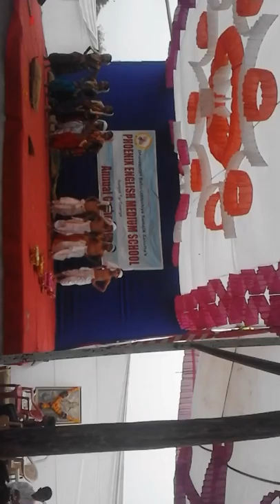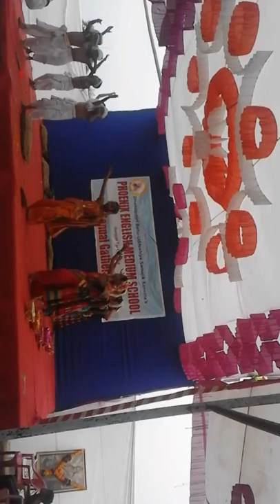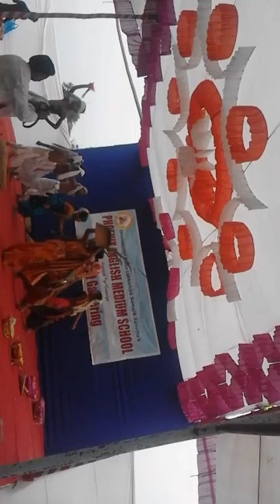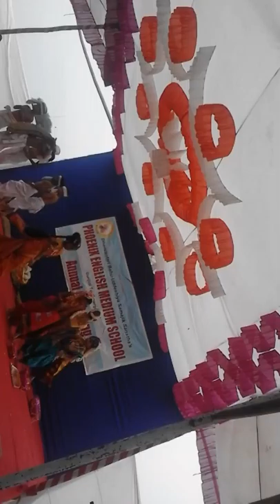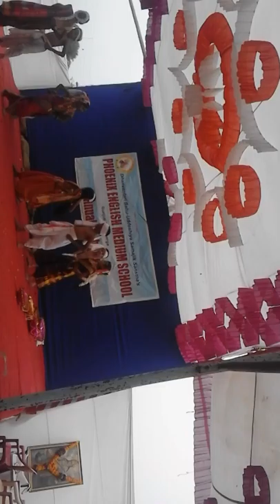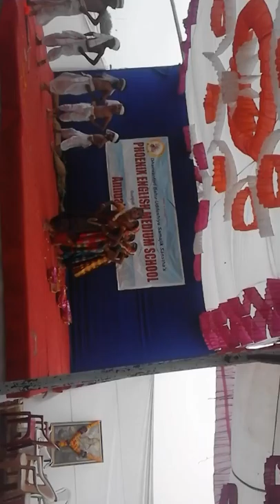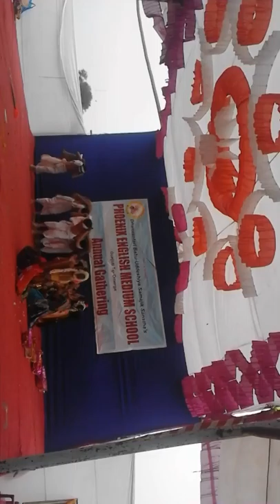Shreyash salunke dance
Phoenix school gunjoti